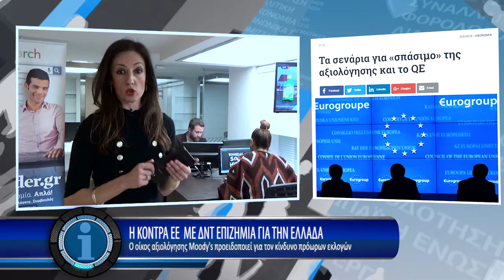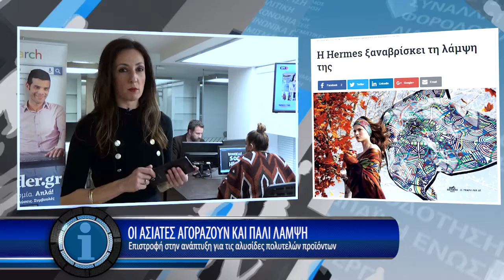Η οικονομία σε 1' από το 9/2/2017